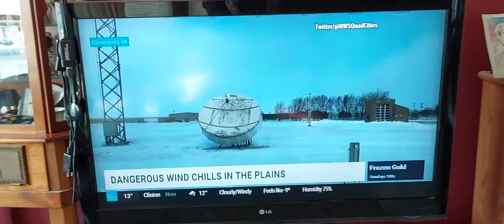Got home from 70° to 80° fays to this on the weather channel. Jan. 5th, 2022.